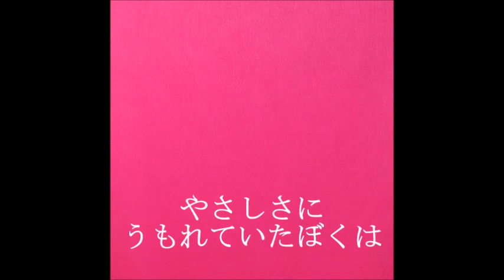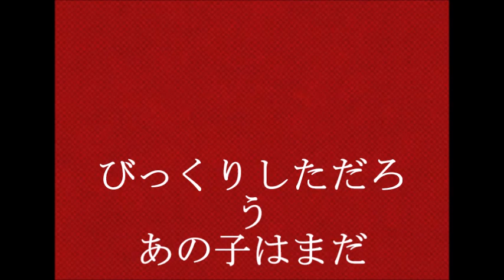歌ってみた「僕たちの失敗」森田童子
前回の「ハレンチ」で音量が、全体的に小さいと思い、大きくしてみました、因みにこっちの「高校教師」に思い入れがありすぎて「上戸彩版」はまともに見ていません。
桜井幸子は、どうして引退したのか、とか、このドラマの京本政樹は、「なんじゃこりゃー」の松田優作並みに物まねされても、おかしくない、変さだったのかとか、3時間は、語れそうな程思い入れがある、因みに、この後の「野島作品」は全くいいと思わなかったので、今だに「ドラマと言えば脚本家」だけれど、これに限っては「監督が良かった」と固く信じています。